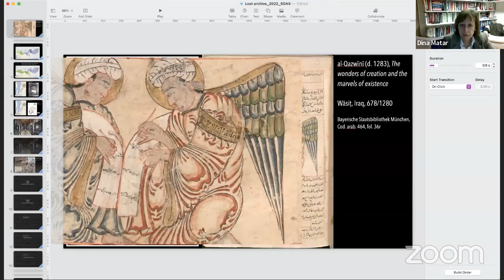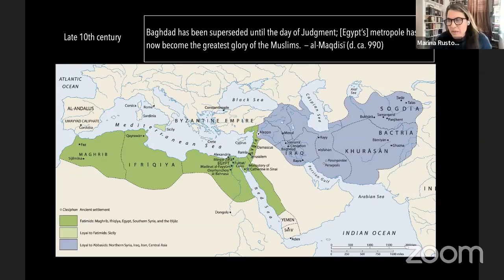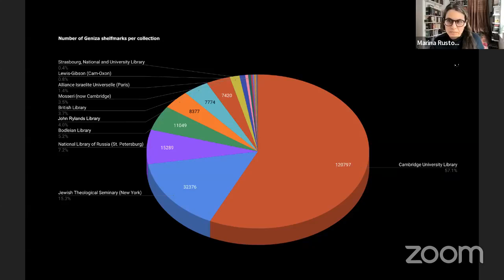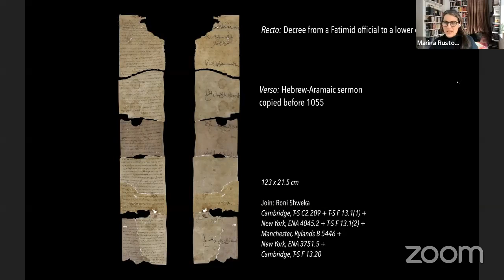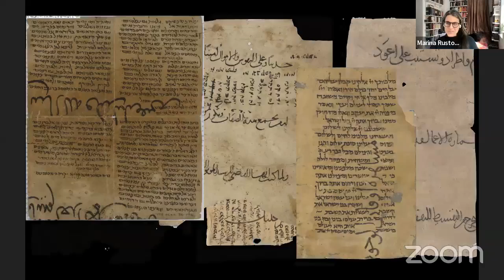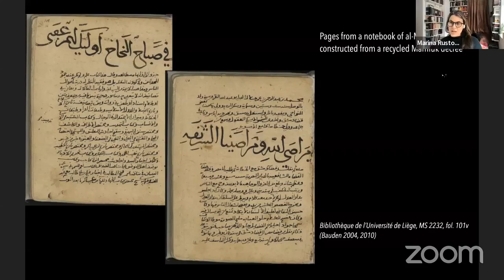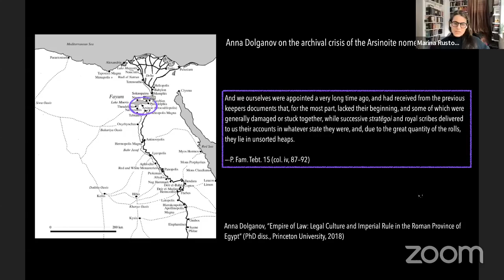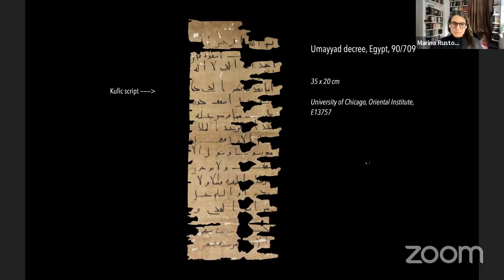The Lost Archive: Traces of a Caliphate in a Cairo Synagogue | SOAS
Speaker: Marina Rustow (Princeton University)

This webinar took place on 18 January 2022 as part of the SOAS Middle East Institute's Lecture Programme on the Contemporary Middle East series. Further info